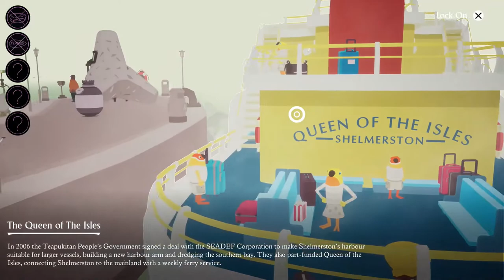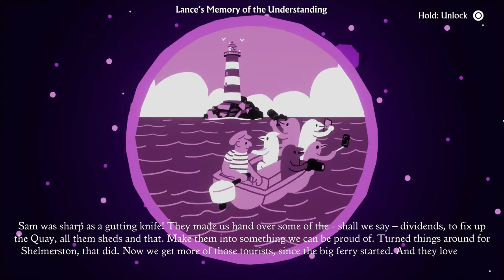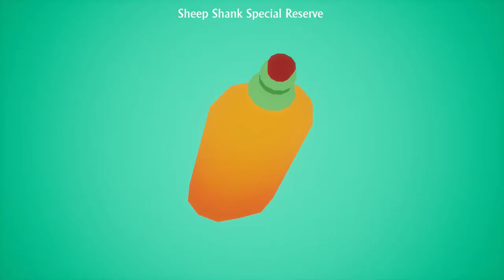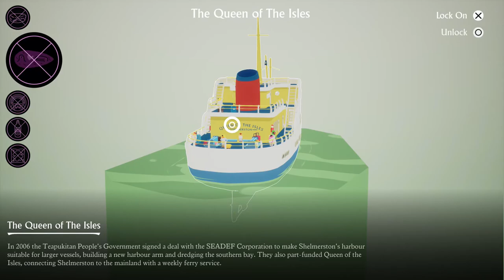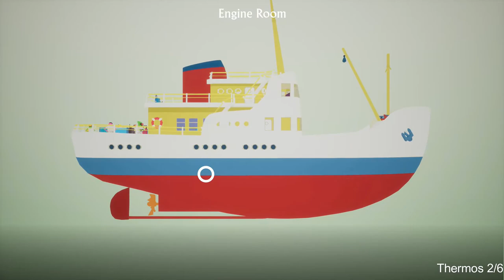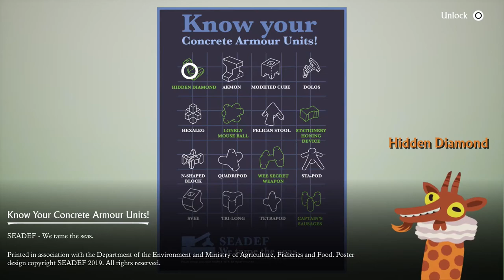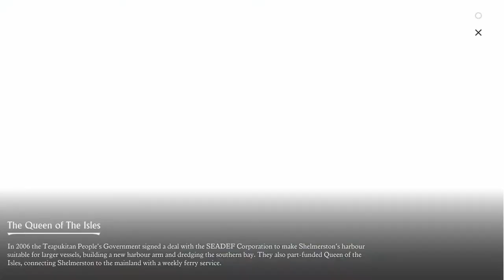I Am Dead - Chapter 5: Boats of Shelmerston - Walkthrough (All Collectibles & Riddles)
This shorter video was created for the text trophy guide. If you'd like to use a full complete walkthrough, you can find the Platinum Walkthrough video

This video is a walkthrough of the fifth 'Chapter" in the game I Am Dead. It will show you where to find all of the Mementos, Grenkins, and Thermos Flasks, as well as the solutions to all of the Riddles. The breakdown of the video is as follows:

Start/Introduction: 00:00
Memento 1 / SEADEF Concrete Armor Unit Barge: 01:50
Memento 2 / The Queen of the Isles: 05:42
Memento 3 / Maisy-Louise: 09:19
Memento 4 / Perseverance: 12:47
Memento 5 / Gruffman Supergoose: 15:55
Grenkin 1 / Maisy-Louise (The Galley): 19:34
Grenkin 2 / Gruffman Supergoose (Cabin): 20:27
Grenkin 3 / Perseverance (Extra Secret Compartment): 21:05
Grenkin 4 / SEADEF Concrete Armor Unit Barge (The Office): 22:47
Grenkin 5 / Queen of the Isles (Back Deck): 23:50
Grenkin 6 / Queen of the Isles (Engine Room): 24:32
Grenkin 7 / Queen of the Isles (The Compass): 25:12
Grenkin 8 / Queen of the Isles (Wheelhouse): 25:41
Grenkin 9 / Queen of the Isles (Captain's Private Cabin): 26:12
Thermos Flask 1 / Queen of the Isles (Wheelhouse): 26:52
Thermos Flask 2 / Queen of the Isles (Engine Room): 27:12
Thermos Flask 3 / SEADEF Concrete Armor Unit Barge: 27:39
Thermos Flask 4 / Perseverance: 28:04
Thermos Flask 5 / Gruffman Supergoose: 28:25
Thermos Flask 6 / Maisy-Louise: 28:49
Riddle 1 / Hidden Diamond: 29:22
Riddle 2 / Lonely Mouse Ball: 29:48
Riddle 3 / Stationery Honing Device: 30:15
Riddle 4 / Wee Secret Weapon: 30:38
Riddle 5 / Captain's Sausages: 31:31
Ending: 31:58

Trophy Guide: Soon™

→ Developed By: Hollow Ponds, Richard Hogg
→ Published By: Annapurna Interactive

» Recorded via PS5 / El Gato HD60 Pro